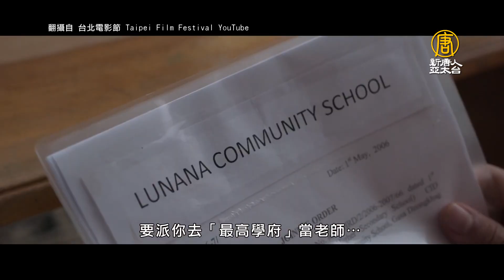台灣女婿《不丹》入圍奧斯卡 挑戰勁敵《在車上》